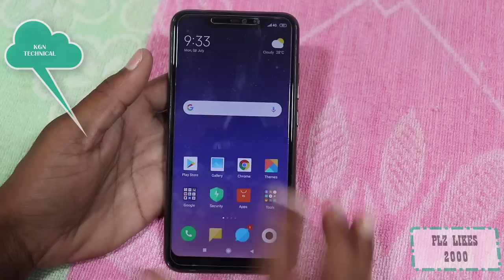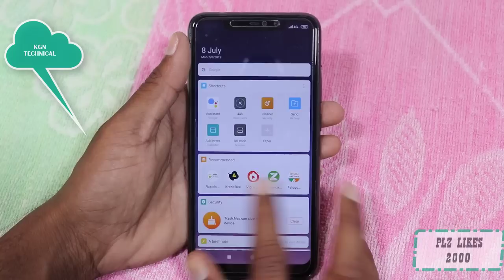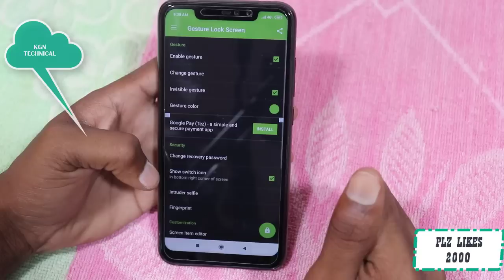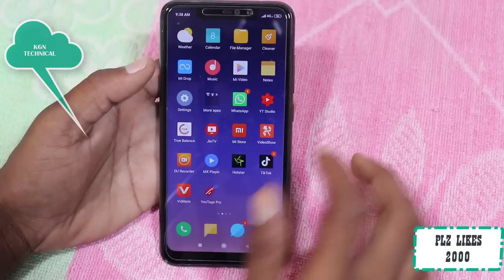అందర్నీ పిచ్చెక్కిస్తున్న App చూస్తే వారెవ్వా అనాల్సిందే || most powerful Android app don't miss